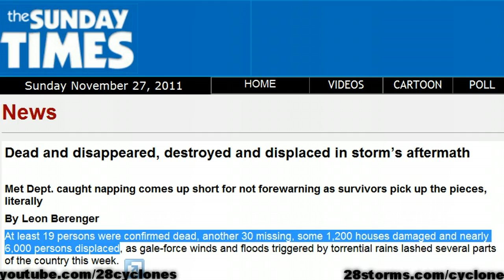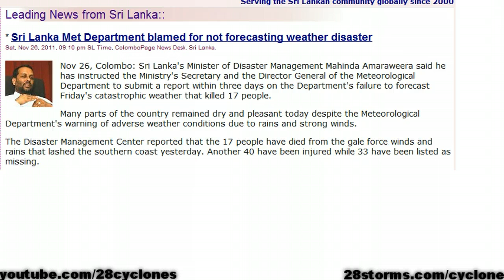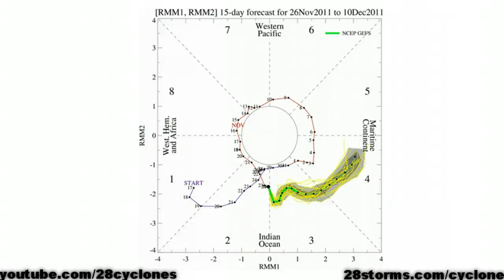Fatal Cyclone Strikes Sri Lanka - Swirling in Arabian Sea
analysis of Tropical Cyclone 5A, the impacts in Sri Lanka, and a look at the rest of the tropics.